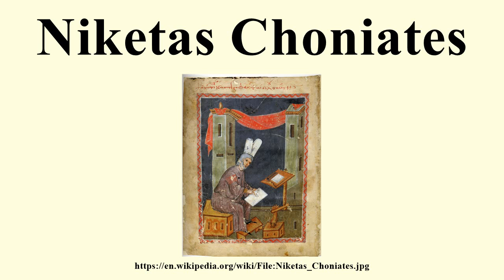Niketas Choniates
Image-Copyright-Info
Image is in public domain
Author-Info:   Buchhändler
Image-Copyright-Info